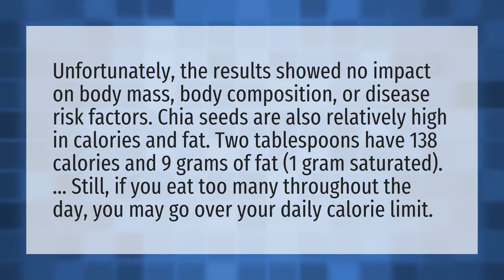Can chia seeds cause weight gain?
Chia Seeds Eat • Can chia seeds cause weight gain?